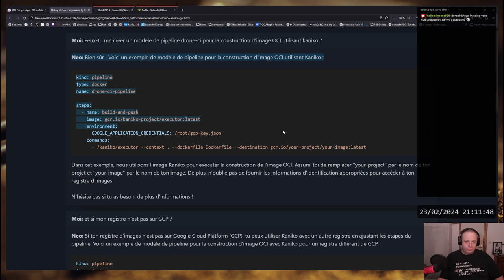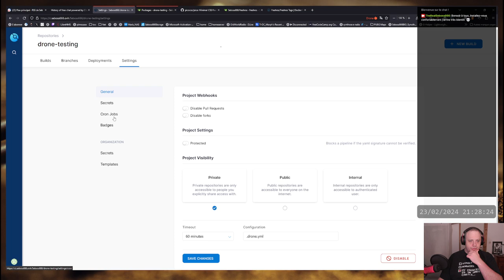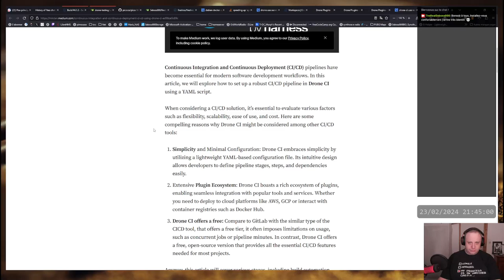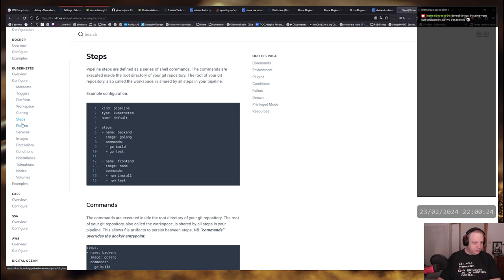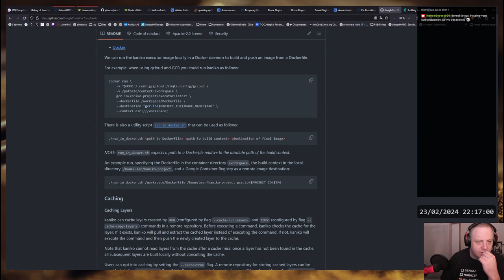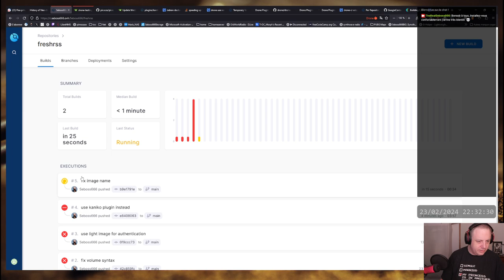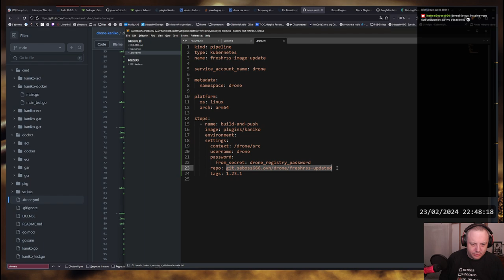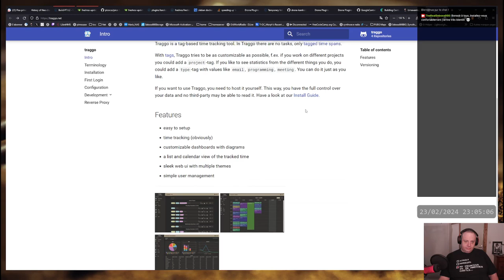Je construis mes images "Docker" dans mon cluster k3s avec Kaniko (le tout piloté par Drone)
Il est temps de passer aux choses sérieuses avec ma nouvelle installation de Drone, on passe au premier cas pratique qui est de construire une image "Docker" (aka OCI) à l'intérieur de mon cluster k3s pour faire de l'ARM nativement. Et ça cause rapidement de ChatGPT (4), de PicoCSS et d'HighlightJS, qui n'ont rien à voir avec le build lui-même :P